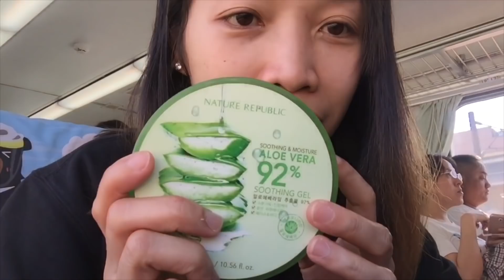Subway Makeup Challenge!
Trip trip ko lang po ang vlog na ito. Hindi po talaga ako marunong mag make-up haha! Ginawa ko lang po kung ano ang makakaya ko. Sorry kitang kita ang mga tsismis sa mukha ko. Millia, pimples etc. haha! Enjoy watching!